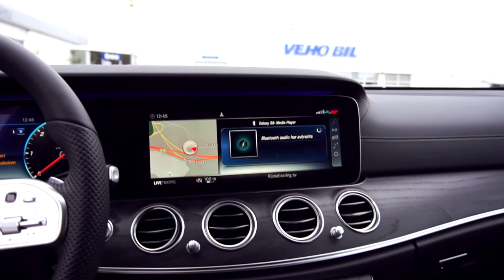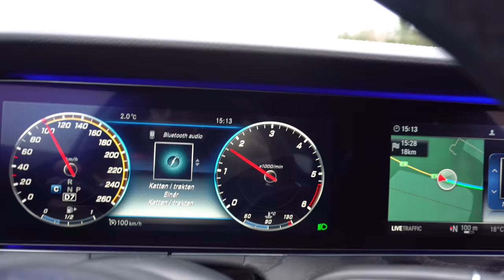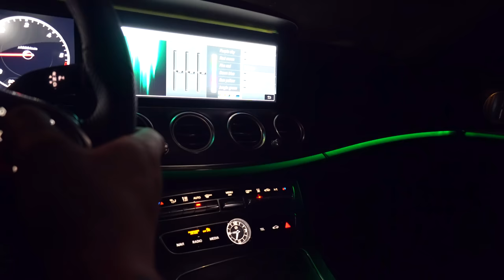Dags att bränna pengar - KÖPER HELT NY MERCEDES!